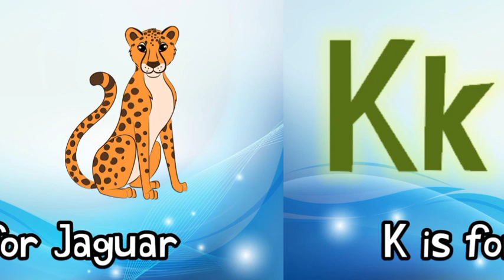Animal phonic song || Abc with animals name || Abcd song || Alphabets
@Chu Chu TV nursery rhymes & kids song
@naima study
@study for kiss
p for perrot
phonic song for child
phonic song for toddler
abcd song
alphabet for kids
alphabet for childern
kids video
phonics for kids
c is for cap
d us for dog
ABC's
alphabet vocabulary
abcd song for toddlers

Q is for question

R is for ring

T is for train

X is for box

Z is for zoo